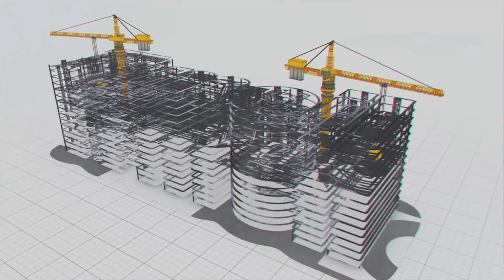The eco-friendly engineering methods in zojila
Jammu and Kashmir has witnesses different kinds of climatic situations and topography which is rare in India.

The places in Jammu and Kashmir differ in altitude, climate, temperature & flavours.

Himalayas are heaven for not only local communities, but also for tourists. We need to conserve the climate and ecological diversity.

MEIL is executing project with advanced technology engineering (NATM) , which is eco-friendly in nature.

MEIL is carrying  a message of hope for generations with its Zojila Tunnel project. That message and vision is that to strive for a sustainable planet.

We are proud to executing the zojila for a larger cause. MEILian’s hands now safeguarding snow hills safely & peoples lives.